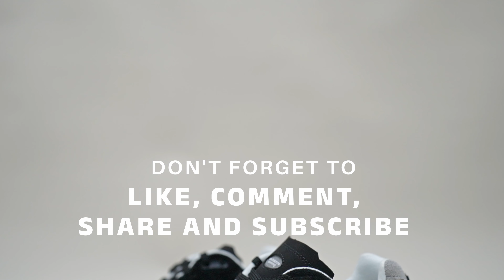New Balance 2002R Black Grey Protection Pack - ASMR Unboxing, Fit, and On Feet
🕰️ Timestamp
0:00 Intro
0:12 Box
0:19 What's in the box
0:48 Details
1:15 Sample fit
2:08 Close on-feet and sizing
2:50 Outro

📃 Overview
" In this video, I'm unboxing the New Balance 2002R Black Grey Protection Pack. I'll show you the shoe in detail, including the materials, construction, and design. I'll also give you a sample fit and on feet look so you can see how the shoe looks and feels on me.

If you're a fan of New Balance or the 2002R model, then you'll definitely want to check out this video. I'll also give you my thoughts on the shoe and whether or not I think it's worth the price.

The New Balance 2002R ‘Black Grey’ is taken from the ‘Protection Pack,’ featuring tonal colorways and a distressed aesthetic. This pair makes use of a black mesh upper with raw-edged suede overlays in matching black and grey. A black leather ‘N’ logo outlined in white trim adorns the quarter panel, while ‘New Balance Running’ is inscribed on the exposed-foam tongue. Lightweight cushioning comes courtesy of an ABZORB midsole with ABZORB SBS pods in the heel.

I think this shoe is a great addition to the 2002R lineup. It's got a unique look and feel that's sure to turn heads. I'm also a big fan of the lightweight cushioning, which makes it a great choice for everyday wear.

If you're looking for a new pair of sneakers that are both stylish and comfortable, then I highly recommend the New Balance 2002R Black Grey Protection Pack."

 • Evening – Qlowdy ...